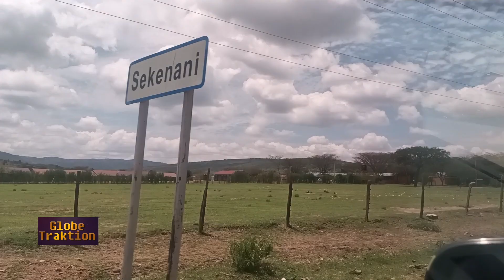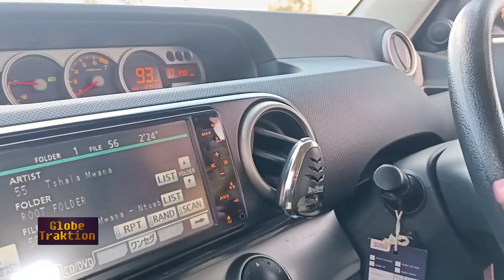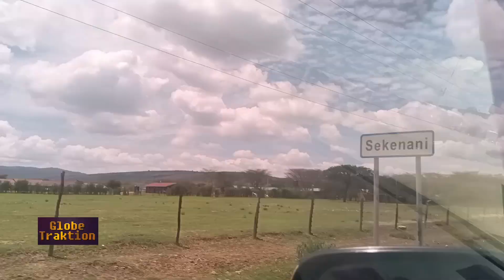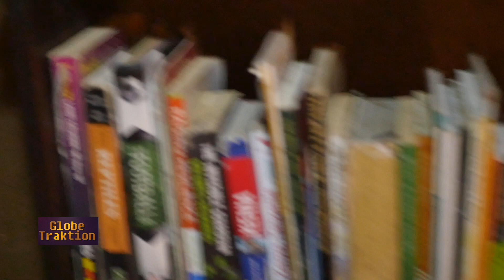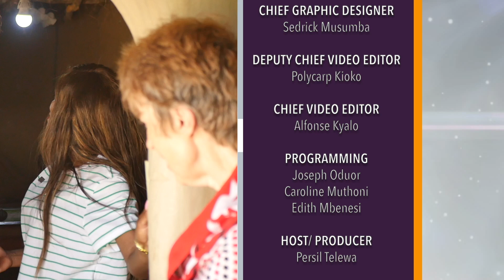HOW I GOT MY NEW MAASAI NAME - GLOBE TRAKTION |PERSIL TELEWA | PROF. JACQUELINE MCGLADE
Join us on an incredible journey as Globe Traktion's show host, Persil Telewa, unveils the story behind receiving her new Maasai name in Sekenani Village, nestled in the heart of Narok County, Kenya. In this special reflection story, Persil Telewa shares the captivating experience of connecting deeply with Maasai culture alongside the esteemed guest, Prof. Jacqueline McGlade.

In this episode, the Globe Traktion team ventures into the vibrant and culturally rich landscape of Sekenani Village, where traditions are woven into the fabric of daily life. Immersed in the community's warm embrace, Persil Telewa recounts the heartfelt moments spent with locals and the insightful conversations held with Prof. Jacqueline McGlade, delving into the significance of cultural exchange and preserving indigenous heritage.

As the episode unfolds, viewers witness the transformative power of cultural immersion as Persil Telewa takes part in a traditional Maasai naming ceremony. Through this profound experience, she receives a new Maasai name, marking a symbolic and personal connection to the community and its heritage.

The journey captures the essence of unity, cultural appreciation, and the beauty of embracing diversity. Prof. Jacqueline McGlade's wisdom adds depth to the narrative, highlighting the importance of respecting and honouring indigenous cultures in a global context.

Don't miss this insightful and touching episode of Globe Traktion, where the power of cultural exchange and the spirit of community shines brightly. Join Persil Telewa and Prof. Jacqueline McGlade in celebrating the richness of Maasai tradition and the significance of discovering a new cultural identity.